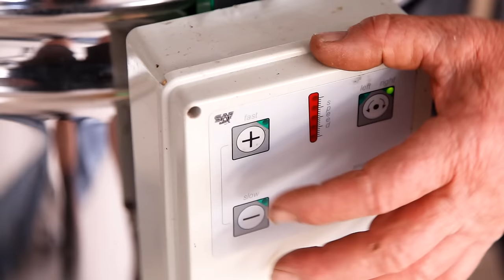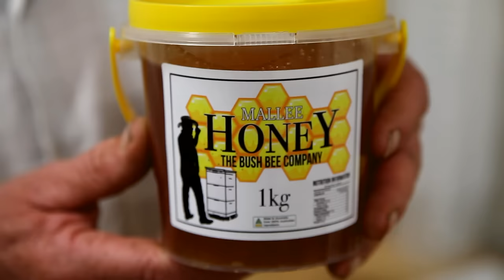Unveiling the Uncapping Box - Honey Harvest | The Bush Bee Man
In the latest episode of "The Bush Bee Man," Mark explores modern beekeeping by introducing an uncapping box and testing its potential to revolutionize his honey extraction process. The episode features the unboxing, assembly, and initial trial of this intriguing device, along with the Bush Bee Man's candid thoughts and typical humor.

The episode not only showcases the latest addition to the apiary but also delves into the nuances of honey extraction, from frame uncapping to the final bottling of the delicious River Red Gum honey.

Whether you're a beekeeping enthusiast or just curious about the journey from the hive to the honey pot, "Thingamajig" offers insights, tips, and a few laughs, illustrating the blend of tradition and innovation in the world of beekeeping.